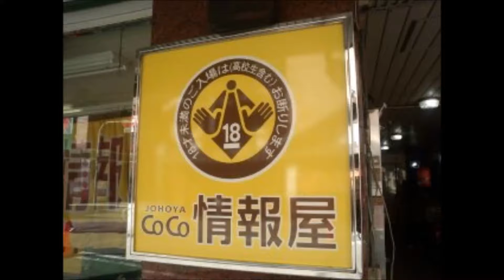短いバシャール◆外に反応しているだけ◆BASHAR